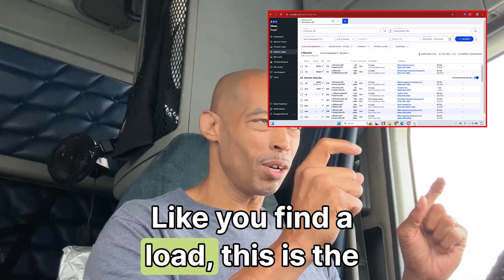How to Improve Memory as a Trucker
Trucking gives you a number of ways to exercise your memory.   However, if you're not careful, you'll just gloss over them on autopilot and next thing you know, your memory will be a think of the past.

Ok, maybe I'm being too dramatic.  But probably not, lol.   Seriously, ever heard of use it or lose it.  It's true you know.  Ignore your spouse, muscles, nutrition etc see what happens.  Same is true with your memory.

Stop using it and it will erode.  Apple and Samsung will just love that.

I remember when we used to remember our routes all across the country  all the way up to dozens of shippers and receivers.  Now, it's hit or miss.

So I'm intentional about exercising my memory and I think it will serve you well to do the same. But. you grown. do what you want, lol.